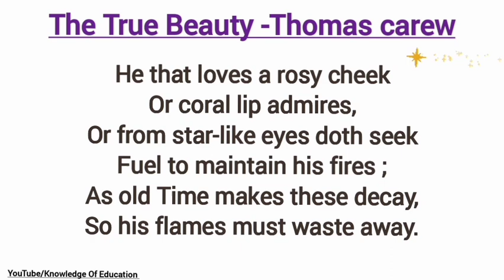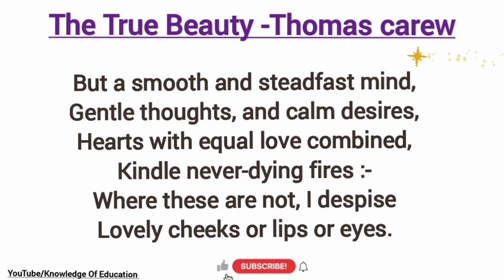The True Beauty Thomas carew hindi